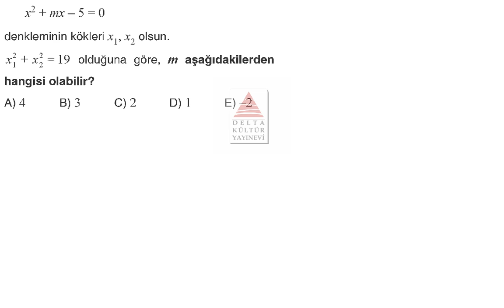HızlıSınav Soru Çözüm Videosu (Soru Kodu:10981)